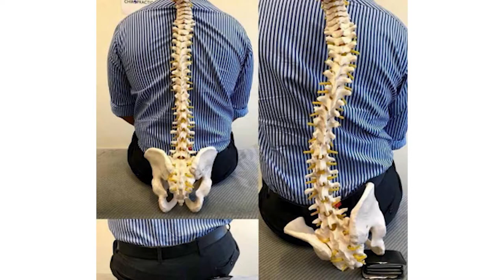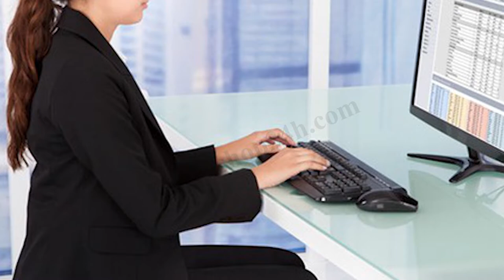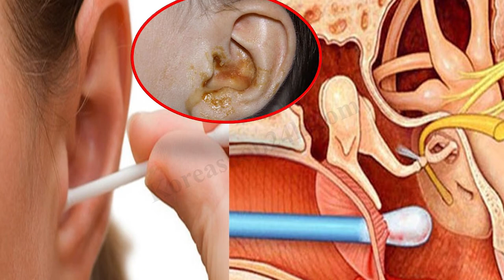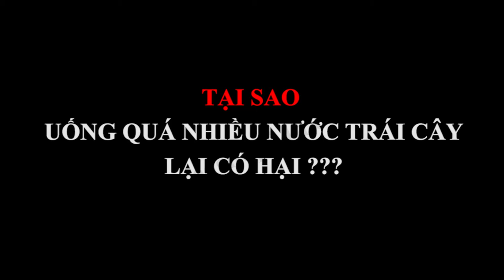14 Thói Quen của cuộc sống Hiện Đại đang dần dần Bào Mòn cơ thể bạn mà không hề hay biết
14 Thói Quen Xấu Bào Mòn Sức Khỏe Mỗi Ngày, Ai Cũng Cần Biết Để Tránh Xa. Bạn muốn sống lâu, sống khỏe sống có ích hay sống trong bệnh tật? Dưới đây là 14 thói quen đoản mệnh và 14 thói quen trường thọ đã được thế giới công nhận.
Rất nhiều ví dụ thực tế đã chứng minh rằng thói quen sống không tốt chính là nguyên nhân gây ra các bệnh mãn tính và ung thư. Bởi vậy, nếu tránh xa được các thói quen xấu thì cũng có thể tránh xa được các loại bệnh.
Koreashop24h là kênh youtube chia sẻ các thông tin hữu ích về sức khỏe, những thói quen tốt dưỡng sinh tự bảo vệ cơ thể mình phòng chống và loại trừ bệnh tật thông qua những thói quen đơn giản trong cuộc sống. Các kinh nghiệm về sức khỏe được đúc kết từ các cố nhân, danh y xưa truyền lại áp dụng và mang hiệu quả tốt.
0O0
0O0
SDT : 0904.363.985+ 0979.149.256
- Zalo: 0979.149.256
- Facebook : Siêu Thị Hàn Quốc - 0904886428
- Địa chỉ : Số 2 Ngõ 79 Thụy Khuê - Tây Hồ - Hà Nội